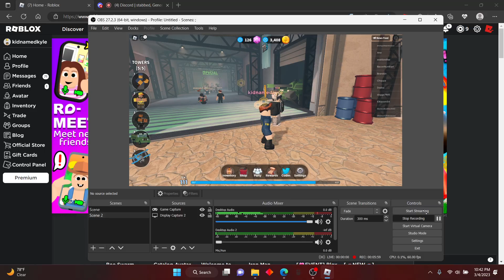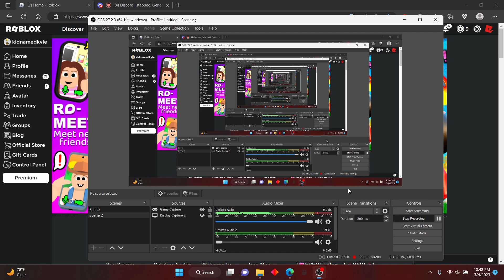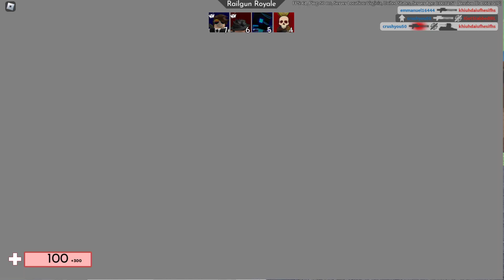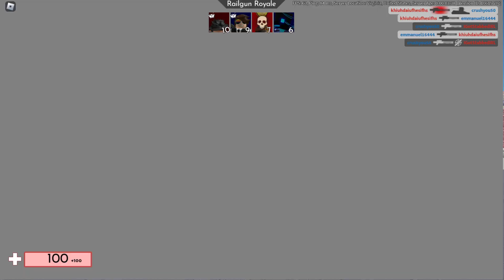playing with big buffoons part 2 -the trilogy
this is the continued version of the first video